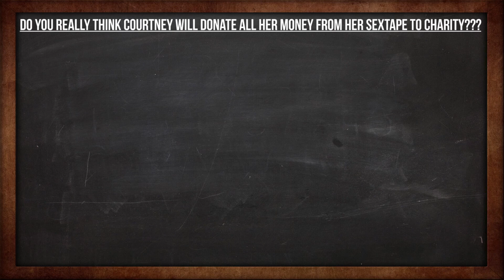Courtney Stodden Releases SEX TAPE! | "Courtney Uncovered" (Ep.32)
Courtney Stodden an aspiring country singer and former American game show contestant recently released a sex tape entitled "Courtney Uncovered" to adult film company "Vivid Entertainment" for a hefty amount of money which see says she wants to use for a very interesting purpose O_o Find out more on this episode of ABSTRACT NEWS!

- 5 RULES OF A ONE NIGHT STAND?!?! O_o